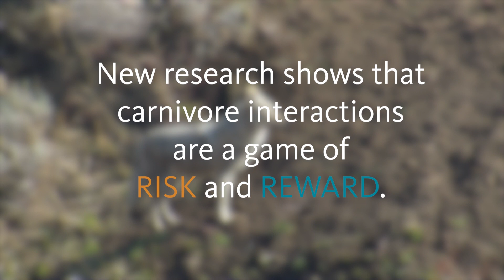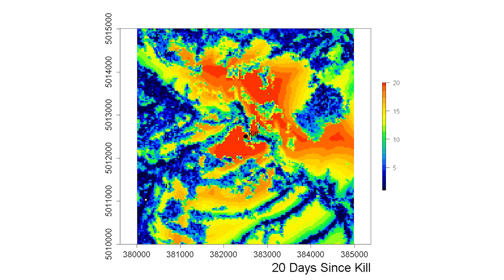Risk vs. Reward: Carnivore Interactions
Carnivore interactions are a game of risk and reward, Oregon State research shows coyotes can eat by scavenging cougars’ prey but it’s a risky proposition as coyotes often end up killed by cougars too, a new study of predator interactions by Oregon State University shows.

Researchers in the OSU College of Agricultural Sciences also looked at black bears and bobcats and found the interplay within the four-species “guild” of predators defied simplistic description.

Findings, published today in the Proceedings of the National Academy of Sciences, challenge the traditional model for carnivore interactions among species: that dominant predators suppress the other ones.